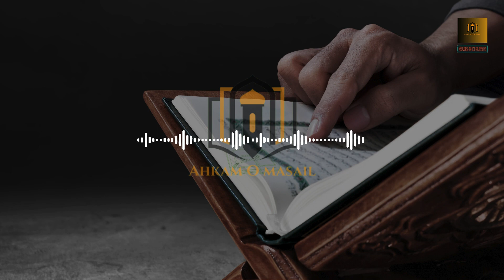Bayan ul Quran By Dr Asrar Ahmed Surah Al-A'raaf [001 to 058]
Welcome to "Bayan ul Quran" by Dr. Asrar Ahmed, where we delve deeper into the profound insights of the Quran. In this installment, Dr. Asrar Ahmed continues his enlightening introduction to this sacred text, unraveling its timeless wisdom and guidance.